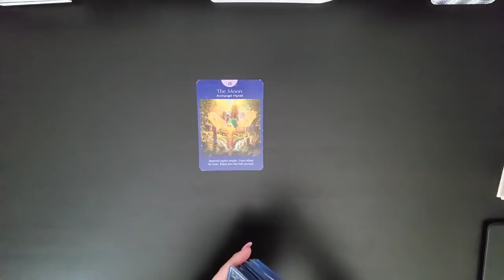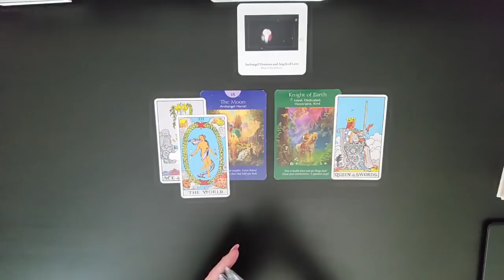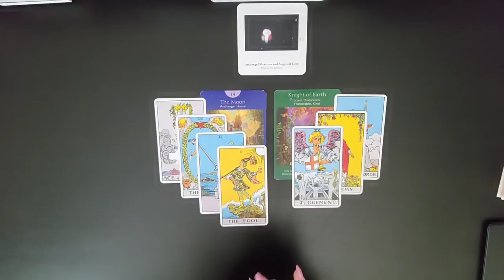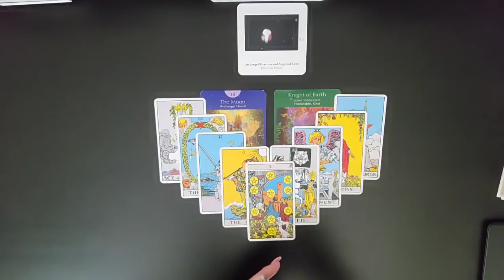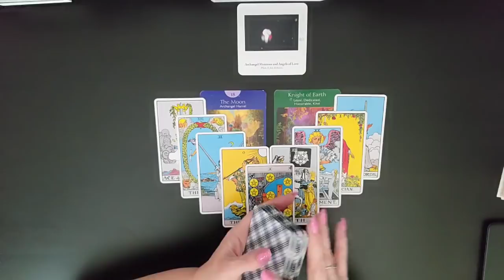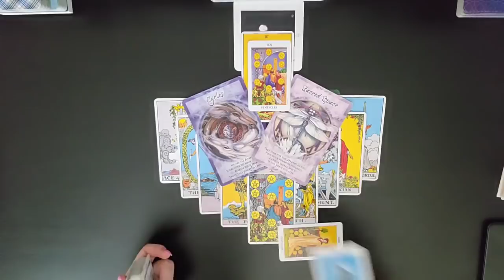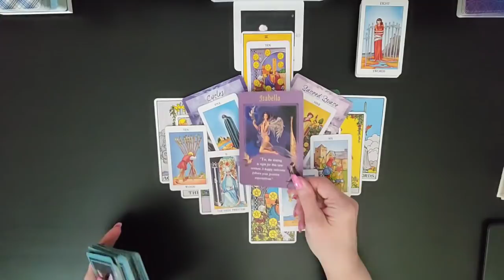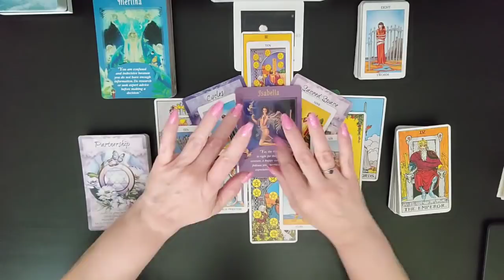♍Virgo💰Stability 21 Year Cycle💸Money, Finance & Career! Mid June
I am sooo excited to see how the Divine is going to Delight and Surprise us on our journey together. As we allow Ease and Fulfillment To overtake our lives.

I love to hear when people like these readings. Please share in the comments and I will be happy to get back to you.